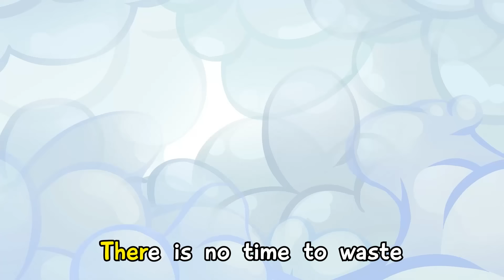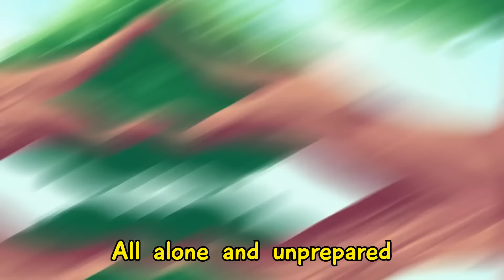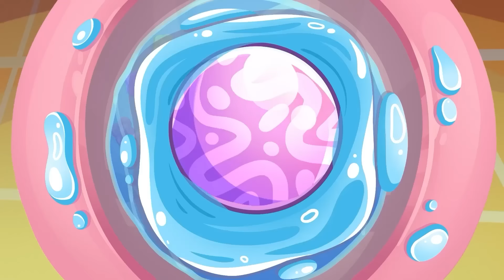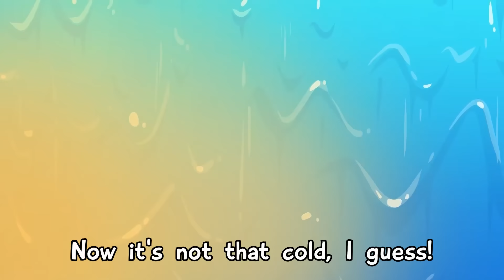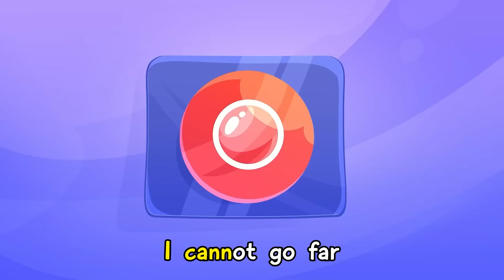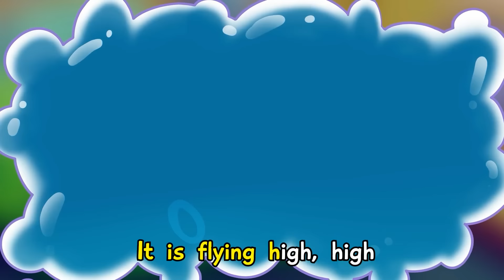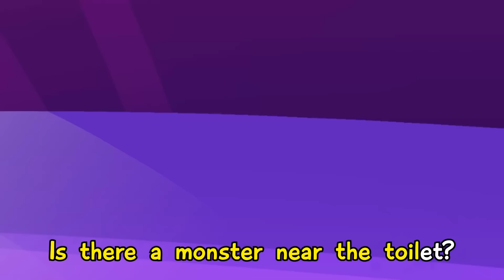Let's Repear Police Car 🔧🚓 Funny Construction Vehicles Songs 🏗️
Emergency! The police car, ambulance, and fire truck all require repairs! Mechanic Rhino will assist them all!